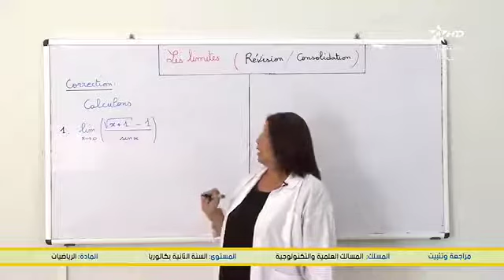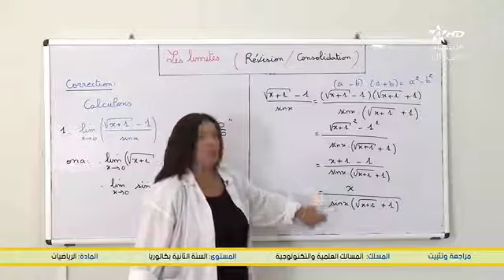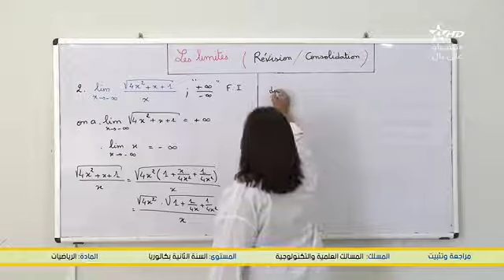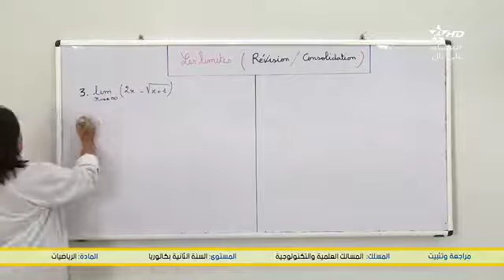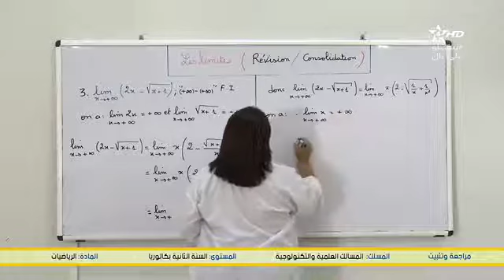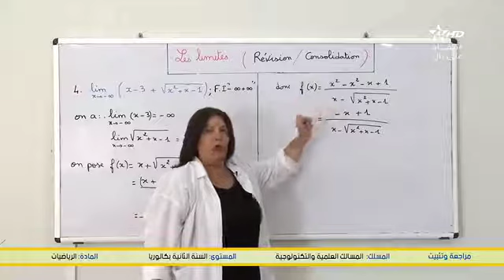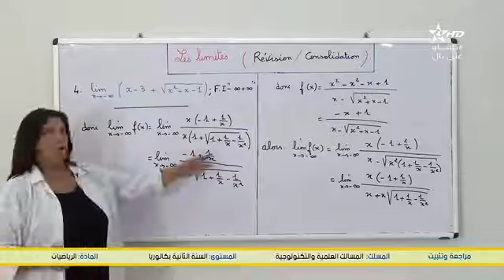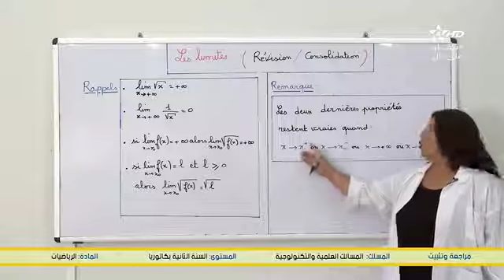Les limites révision 2 ( B2 )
Enseignement à distance diffusés TV  - 2eme Bac -maths التانية باكالوريا - الرياضيات-